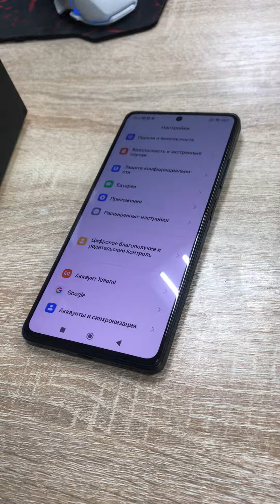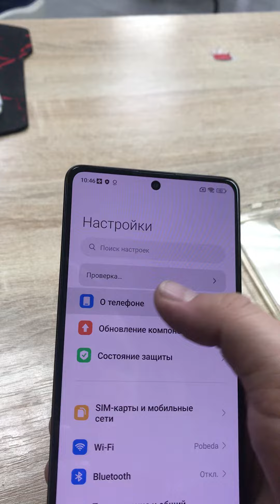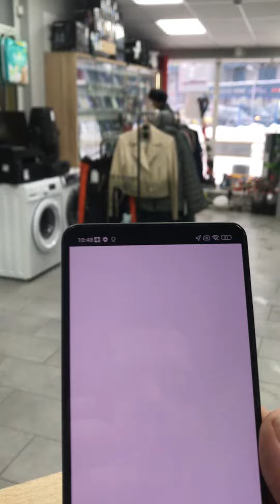Poco x5 pro